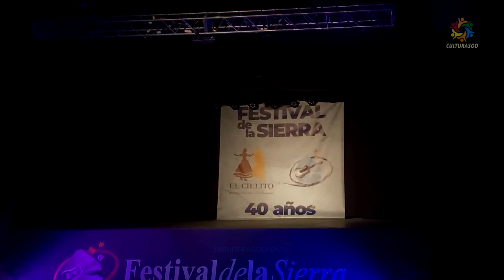La Biaba Conjunto Malambo Masculino - Festival de la sierra 2024